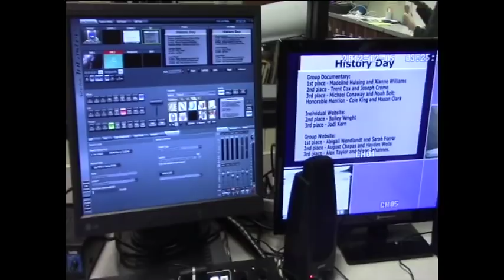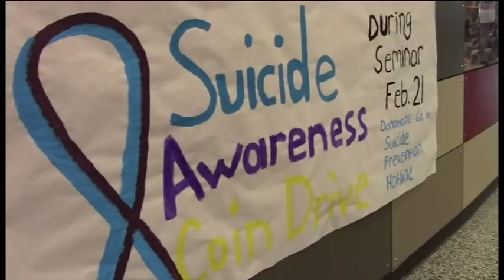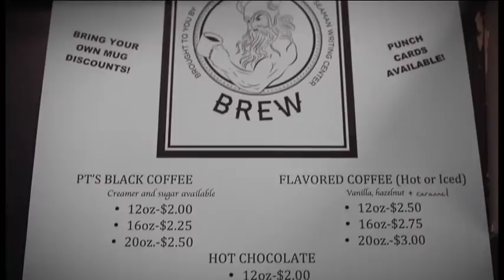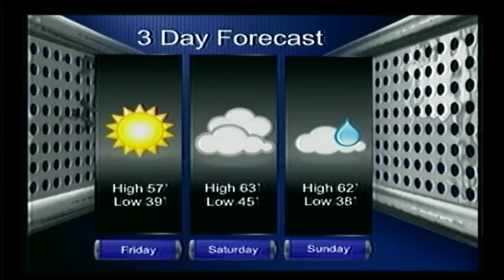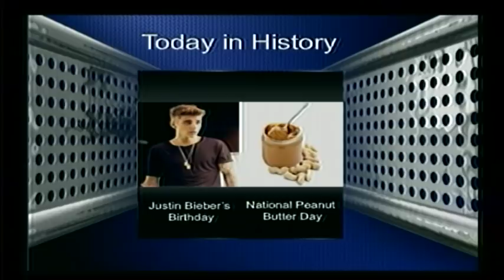3-1-18 SVTV Daily News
Suicide Awareness Assembly
Bowling